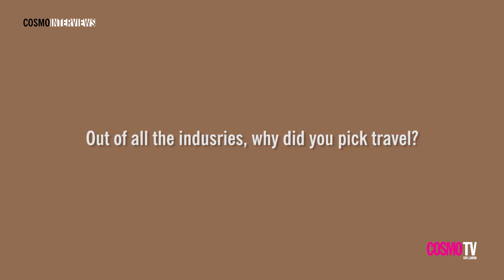Chamri Deegodagamage - Cosmo Interviews - Cosmopolitan Sri Lanka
COSMO INTERVIEWS - Sri Lankan travel vlogger from Travel with Wife, Chamri Deegodagamage shared some travel inspo with Cosmo!